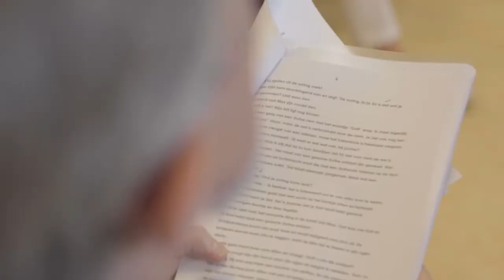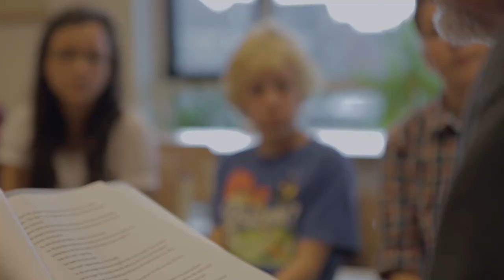Adopteer een Monument met Jacques Vriens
Jacques Vriens leest zijn verhaal 'De Gesp' voor in de klas en praat met de leerlingen over het belang van herdenken. Waarom is het belangrijk om een monument te adopteren?